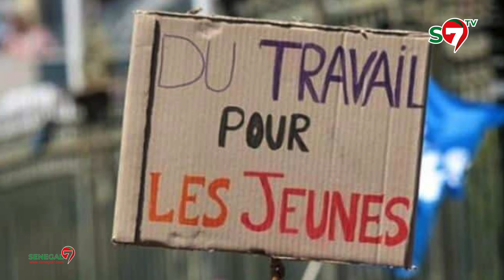"Loutax Niou Sonou " Le calvaire des motos tiak tiak face au duo Diomaye - Sonko..Chronique de Mbaye